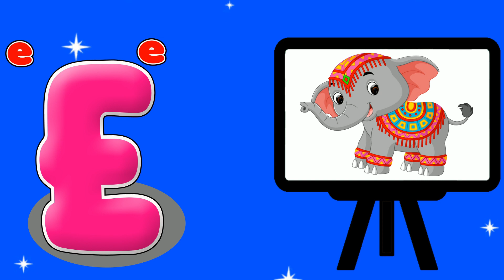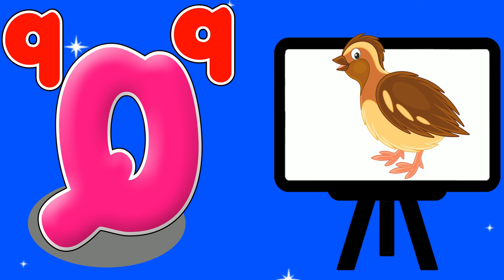A to Z Learning Videos For Toddlers | ABC For Kids | Alphabet Learning | Bairn Learning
In this video, we're going to be Teaching ABC Learning For 2 Year Olds, and Bairn Learning. This is a great way to get your little ones enrolled in learning early!

You're Quires:

A to Z Learning Videos | Alphabet Learning | Educational Videos For Kids | Bairn Learning